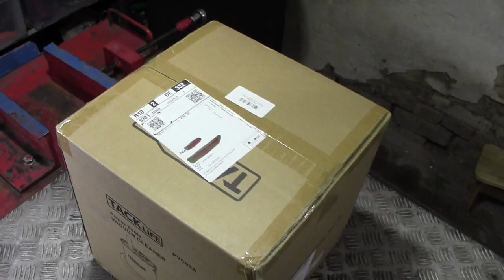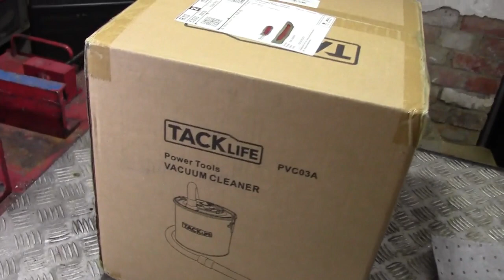Sandstrahlkabine abdichten und den abzug verbauen...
Hallo Heute werde ich zum letzten mal hoffe ich an die Sandstrahlkabine gehen und noch etwas abdichten und anschließend werde ich noch den abzug verbauen..Viel spass bei diesem Video..